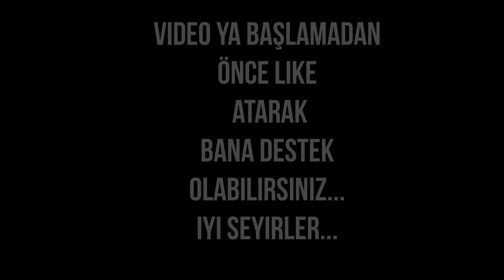BU KADROYLA BENİ YEN, 2200 COİNS SENİN OLSUN !!! PES 2020 MYCLUB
BU KADROYLA BENİ YEN, 2200 COİNSİ AL DEDİ ! PES 2020 MYCLUB

pes 2020,
pes 20,
pes türkiye,
pes türkiye myclub,
efootball pes,
efootball,
pes,
2020,

İÇİNİZDEN KOPAR DA BAĞIŞ YAPMAK İSTERSENİZ:

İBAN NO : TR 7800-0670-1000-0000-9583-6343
BANKA : YAPIKREDİ
HESAP İSMİ : SERDAR COŞAR

İNSTAGRAM İNDİRME

1478 VS 1048 ONLİNE KLASMAN MAÇI | ONLINE MATCH | PES 2018